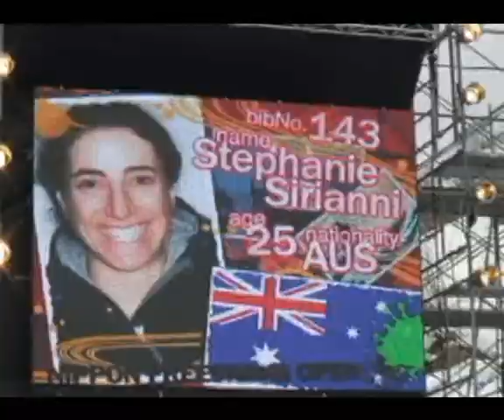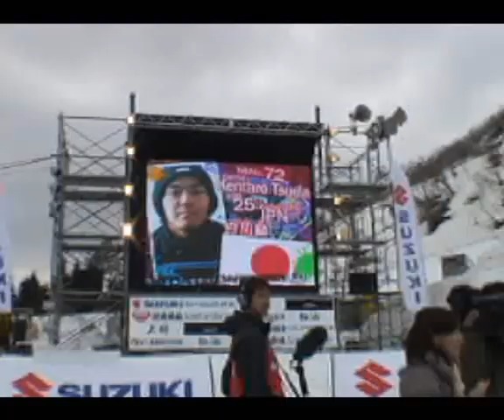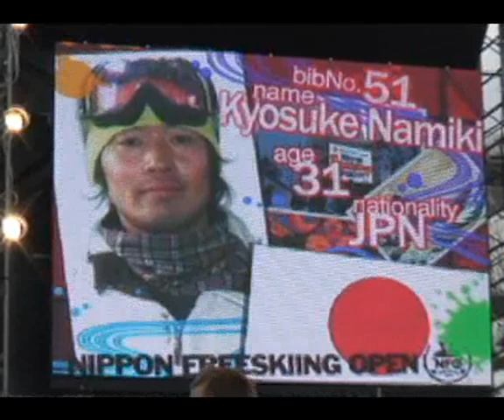NFO2009 SUPER PIPE FINAL